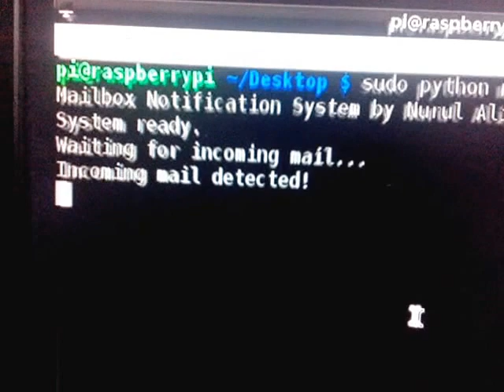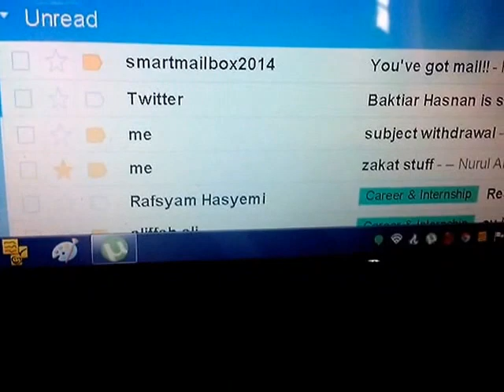Mailbox Notification System (Raspberry PI based)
A mailbox notification system built using Raspberry Pi and simple infrared sensor, designed and developed by Nurul Aliffah for her Final Year Project (Electronics Eng). This is the basic setup, just to demonstrate how it works basically. More to come : solar power-ed, camera, web-based management system and a smartphone App - all are not shown in this video.

The project won the Best Project for 2015 FYP competition in MMU. Kudos!

Update :  I'm offering help to construct this project with some pay (RM500), not including the price of the items needed. Price might change if you come to me with little time left to deadline. What's being offer is as-is. Any changes or difference in scope need to be discussed first.